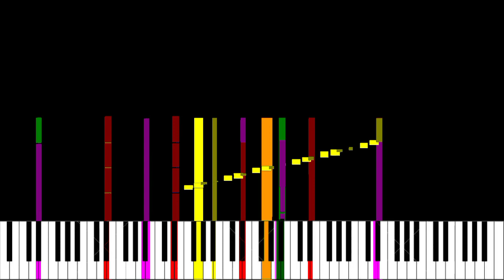Universal Pictures 1997 Fanfare - Keyboard